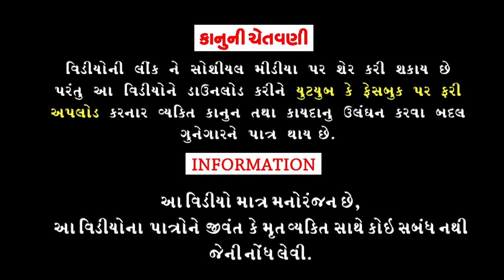Dadiye Dodavya।।દાડીઅે દોડાવયા।। HD Video।।Deshi Comedy।।Comedy Video।।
Aartis :Rahul Vegad, Vaidehi Pandya, Gajendrasinh Gohil, Gokul Baraiya,Ashvin,Aashish,Rajabhai.
Cameraman :Natavarsinh Gohil.
Editing :Tulsi Studio Bhavnagar.
Writer /Director :Rahul Vegad.
Producer :Dhyey Digital films.
।।Comedy Video ।।